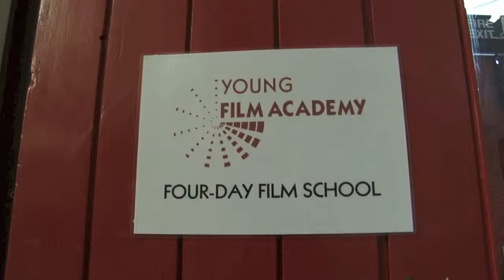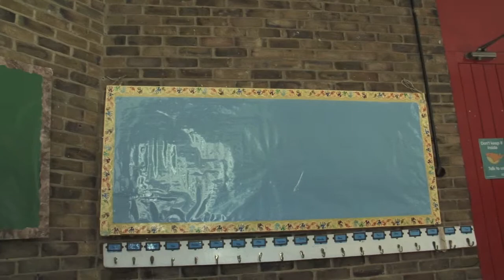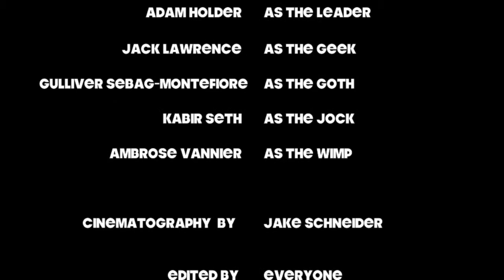#4-DayFilmSchool - Four Kids and A Goth (ages 10-13) - 2013